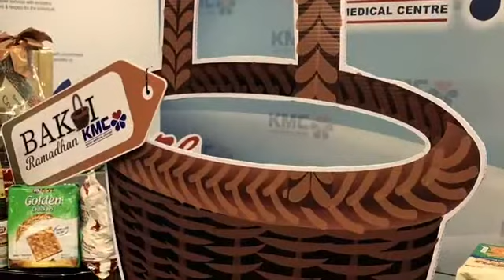BAKUI' RAMADHAN KMC 2018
🌙Ramadhan is like the 🌧rain, it nourishes the seeds of good deeds.
📹 KMC Bakui Ramadhan Program 2018